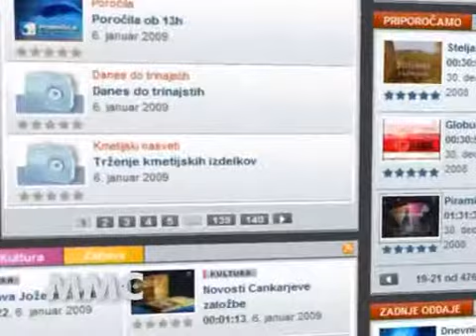Tranzistor, 14.1.2010A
li ste zamudili?